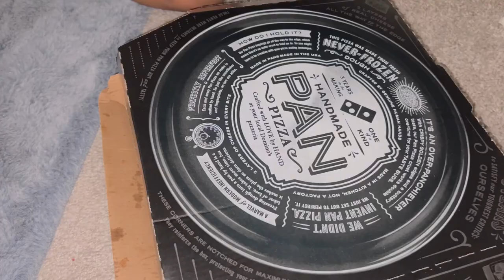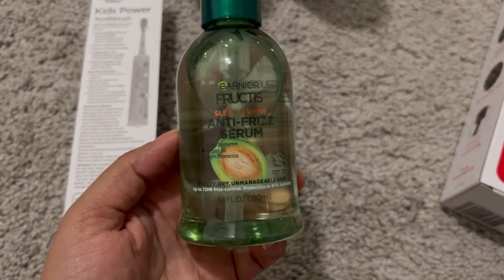Mere Ghar Mein Hui Chori 🥺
Hey Viewers
In this video you are going to watch my prawn recipe and their is thief in my house